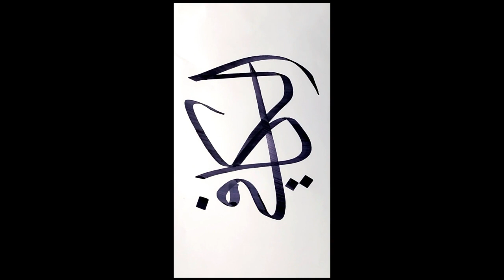الكافى # خط الثلث ‎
نهتم بكل ما يخص الخط العربى - دورات تعليمية - لوحات فنية ومخطوطات ‎